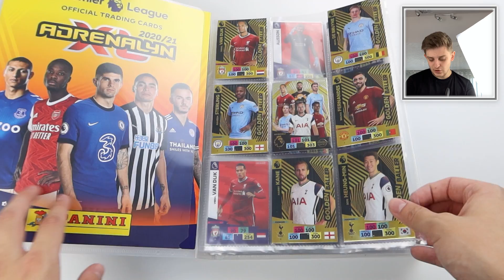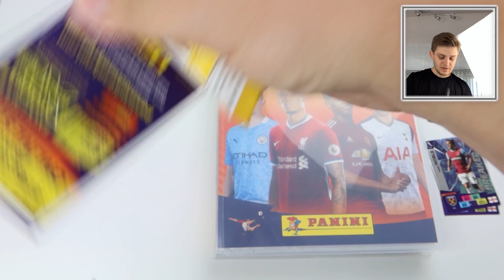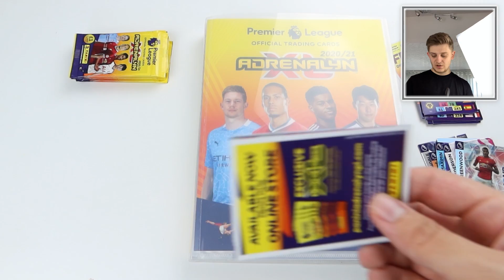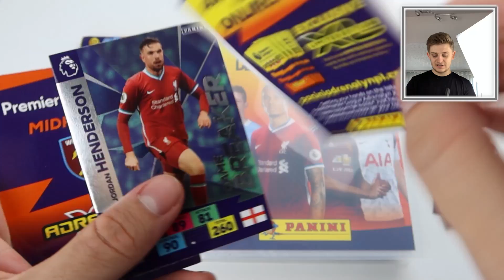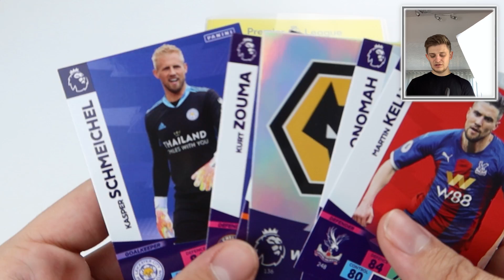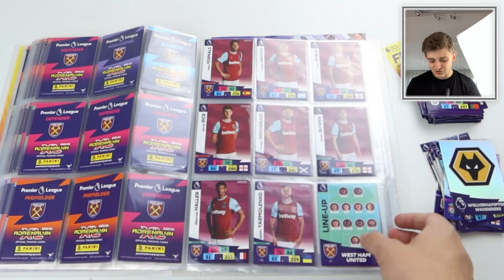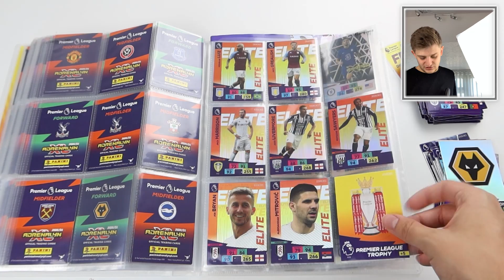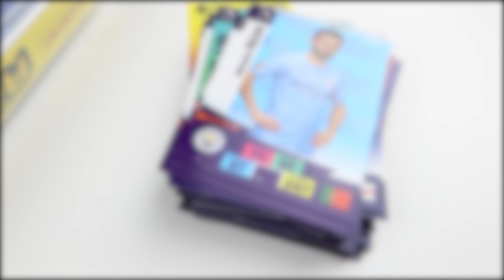trying to *COMPLETE* my PANINI ADRENALYN XL PREMIER LEAGUE 2020/21 Collection!! (12 packs!)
Welcome to the new season of Adrenalyn XL Premier League trading cards! I for one am very excited to open plenty of products from this collection over the next few months!

Today we will be trying to complete my collection by opening 12 packs! And at the end I will show you my binder progress!

We only need 5 cards!!

Thank you very much to Panini for sending over the cards to help me get to this stage, order some products for yourself here:

💷Needing those last few cards to finish your collection?

OR,